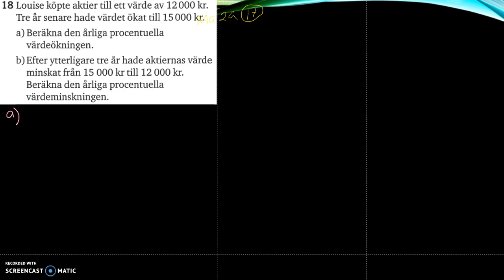Matematik 5000 Ma 2b Kapitel 2 Blandade övningar 2 - 18